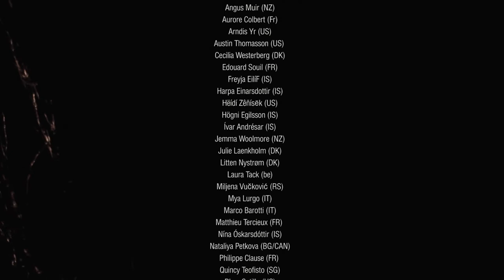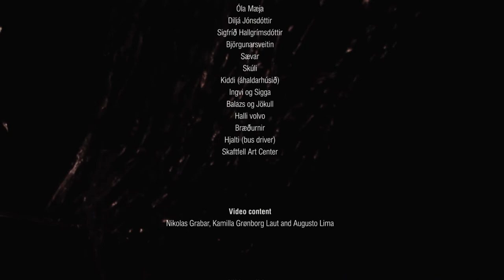List í ljósi - Seydisfjordur Light Festival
The last 19th & 20th of February 2016, List í ljósi festival turned on the light for the first time in Seydisfjordur. This was a free outdoor art event that is community driven and family friendly. Transforming Seydisfjordur town into an illuminated buzzing hub of activity. The Eastern Iceland town lighted up with curated artworks by international and local artists, ranging from installations, projections and performances to large-scale immersive experiences.

Thank you to our artists and participants
Angus Muir (NZ)
Aurore Colbert (Fr)
Arndis Yr (US)
Austin Thomasson (US)
Cecilia Westerberg (DK)
Edouard Souil (FR)
Freyja EilíF (IS)
Harpa Einarsdottir (IS)
Hëídí Zêñísēk (US)
Högni Egilsson (IS)
Ívar Andrésar (IS)
Jemma Woolmore (NZ)
Julie Laenkholm (DK)
Litten Nystrøm (DK)
Laura Tack (be)
Miljena Vučković (RS)
Mya Lurgo (IT)
Marco Barotti (IT)
Matthieu Tercieux (FR)
Nína Óskarsdóttir (IS)
Nataliya Petkova (BG/CAN)
Philippe Clause (FR)
Quincy Teofisto (SG)
Rhea Cutillo (US)
Rashanna Rashied-Walker (US)
Sigga boston (IS)
Studio Bravo (UK)
Sunnstede (FR)
Valerie Bourquin (FR)
Vanessa Hafenbrädl (DE)
Travis Wyche (US)
Walkabout Projection (UK)
LungA School
Knitting Club (IS)
Klaus Pinter (AT)
Ana B & Nuno M. Pereira (PT)
Andrew Burgess (IS)
Dobroslawa Nowak (PL)
DÖrthe Jordan (DE)
Eva Wollenberg (FR)
Stine Gonsholt (NO)
Time is Love Screening

Special thanks to:
Jónína Brá Árnadóttir
Davíð Kristinsson
Jonatan Spejlborg Jensen
Lasse Høgenhof
Laura Tack
Dyri Jónsson
Adalheidur Borgthorsdottir
Caitlin Hespe
Vilhjálmur Jónsson
Travis Wyche
Nikolas Grabar Photography
Kamilla Grønborg Laut
Clara Bro Uerkvitz
Óla Mæja
Diljá Jónsdóttir
Sigfríð Hallgrímsdóttir
Björgunarsveitin
Sævar
Skúli
Kiddi (áhaldarhúsið)
Ingvi og Sigga
Balazs og Jökull
Halli volvo
Bræðurnir
Hjalti (bus driver)
Skaftfell Art Center

Video content:
Nikolas Grabar, Kamilla Grønborg Laut and Augusto Lima

Video editing:
Augusto Lima